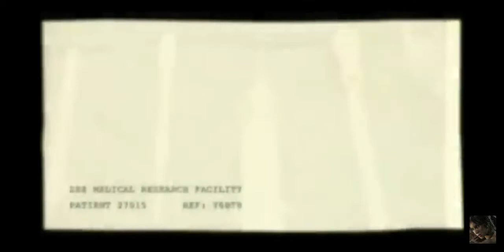Conspiracy Entertainment Black Label Games Starbreeze Studios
Take From Enclave